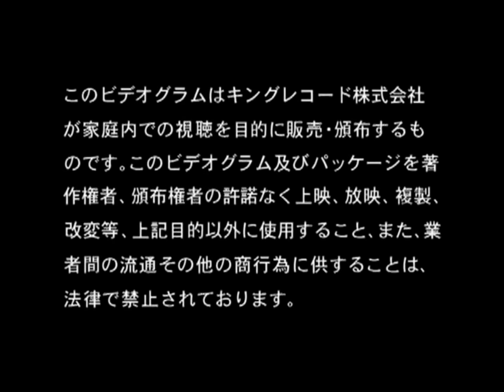the GazettE - Guren PV [HD]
the GazettE - Guren PV (2008). Watch it in HD
NOTE:
But I'm back and I will upload all the videos again.